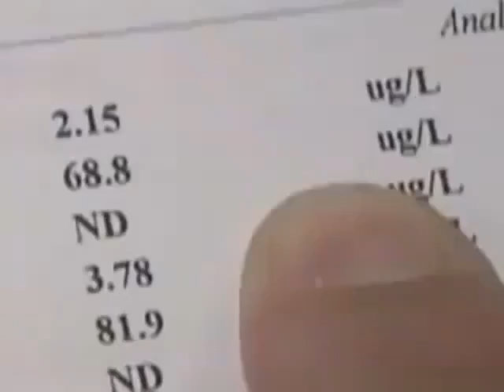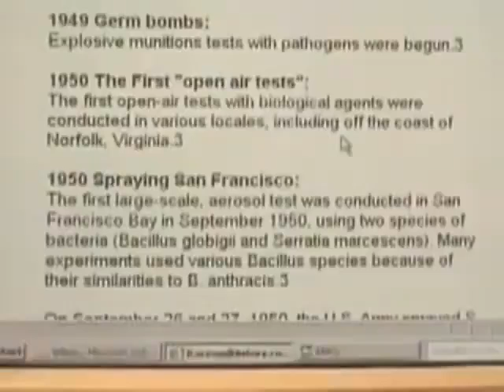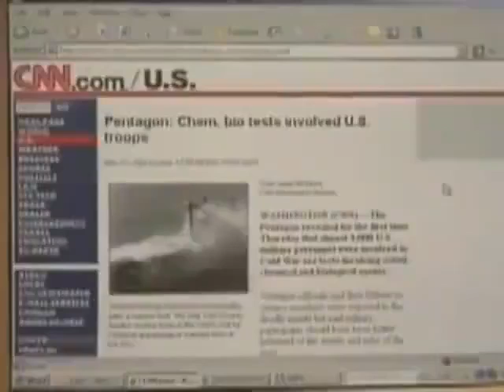Media coverage of chemtrails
I have no idea what network this was or when it was filmed.